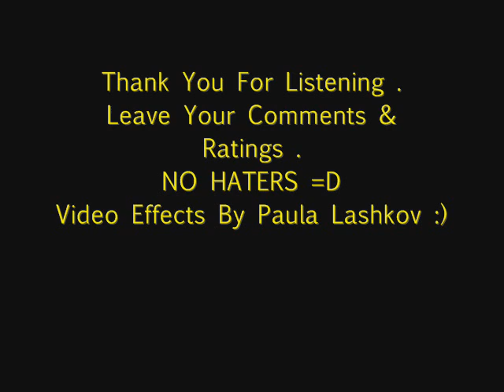bobby bruno sheepshead 52 park freestyle